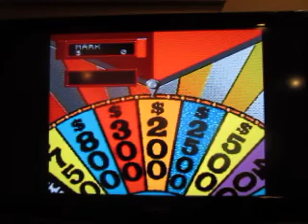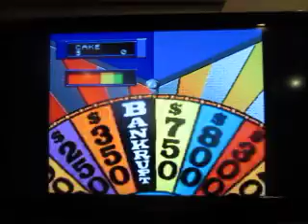Mark Liotta 31st Birthday Bonanza: Part 23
Here's part 23, which is Wheel Of Fortune for the Sega CD.